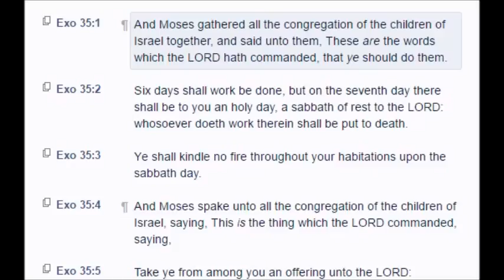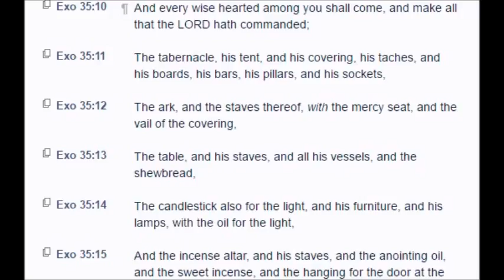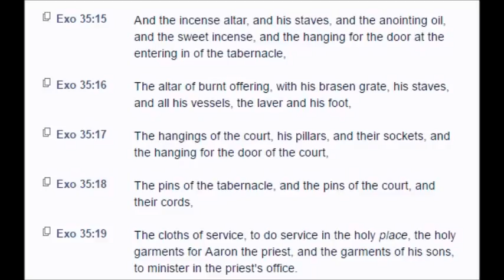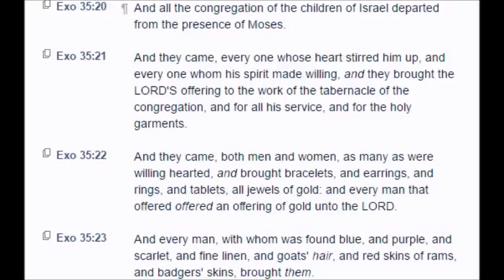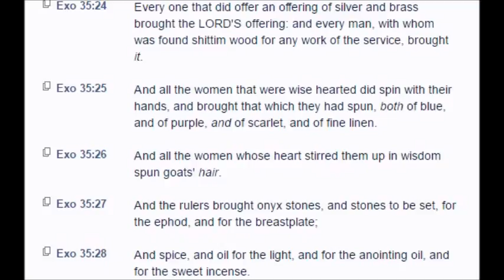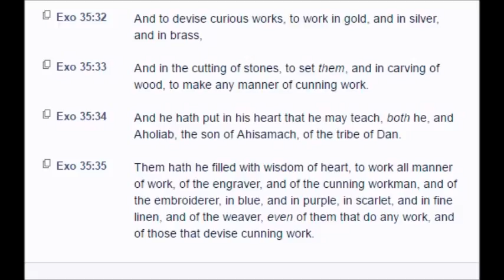Exodus: Chapter 35 (KJV)